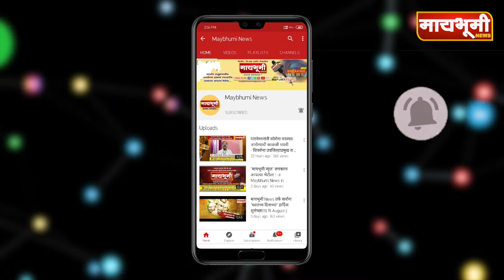जवळा - ठाकरवाडीच्या महिलांकडून सावित्रीबाई फुलेंना अभिवादन